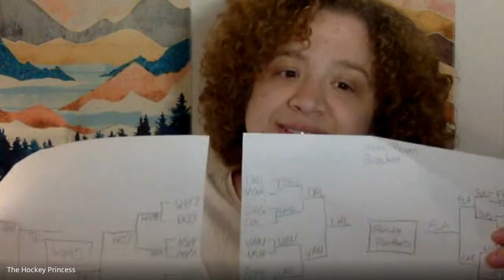It could be bad. It could be great. But it WILL be entertaining.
Join us this week as we cover Rockford's upcoming playoffs and the NHL playoffs.